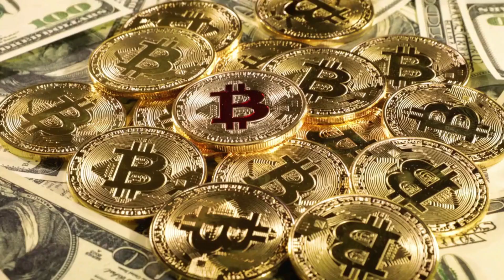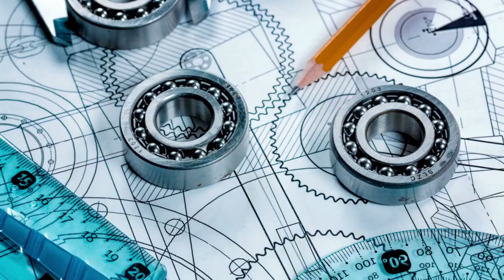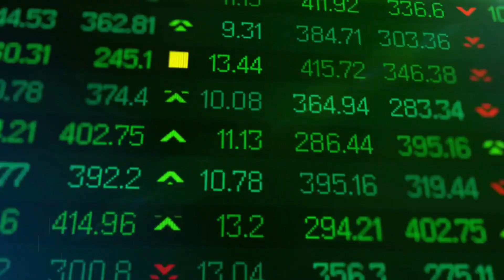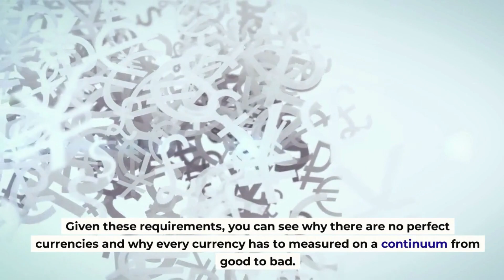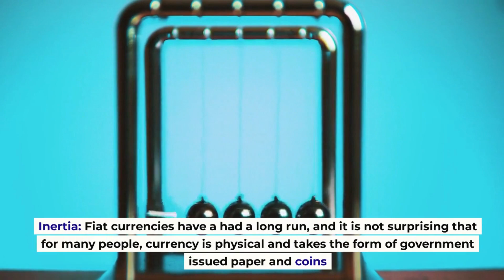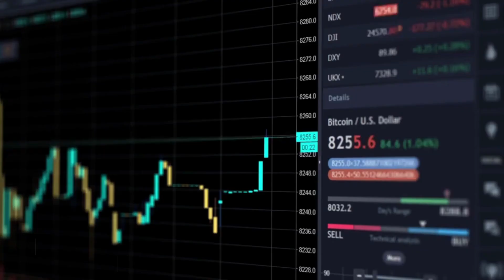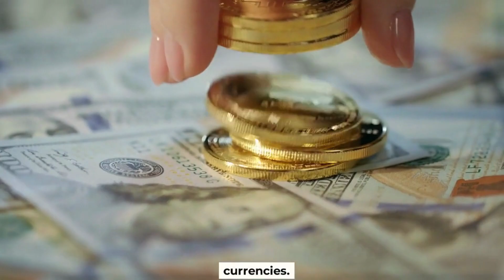Professor Aswath Damodaran on Crypto Part 1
In this video, let's take a look at Professor Aswath Damodaran's view on Cryptocurrencies, Bitcoin and Blockchain. This is Part 1 of Two Part video series on this topic.

He suggests that despite their success in financial markets and public attention, cryptocurrencies have yet to establish themselves as fully functional currencies. The possibility of digital currencies competing with fiat currencies for transactions is explored, along with the need for a shift in perspective from speculative assets to transaction mediums.